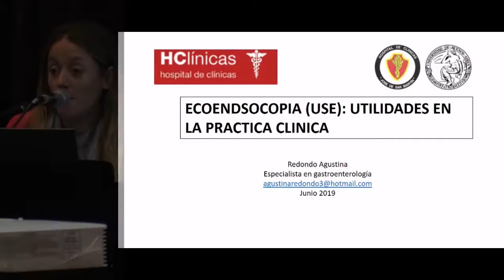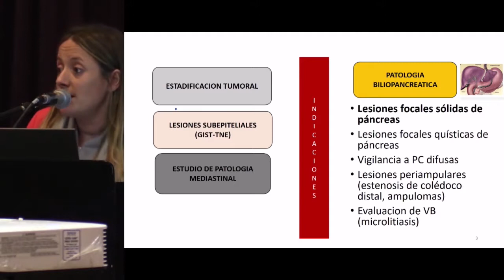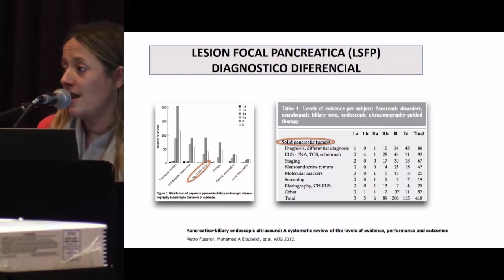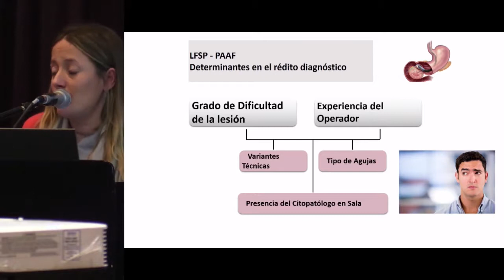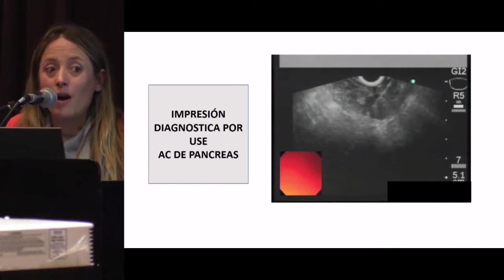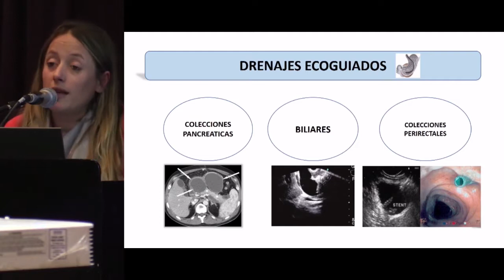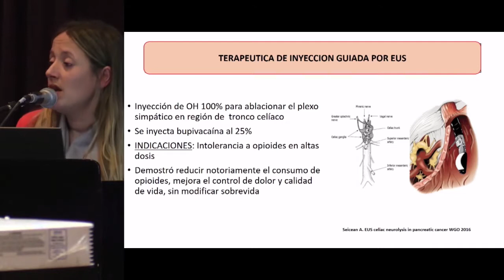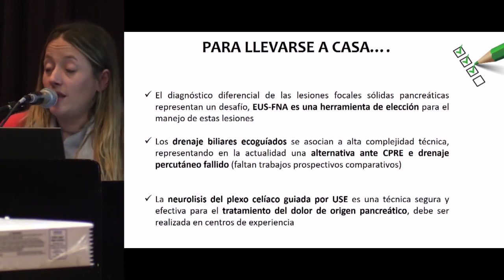Endoscopia utilidades Redondo